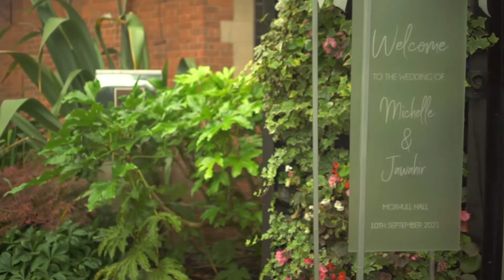Michelle and Jawahar's MOXHULL HALL Wedding Highlights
Filmed by Electra Films at stunning venue Moxhull Hall near Sutton Coldfield for Michelle and Jawahar. Such a beautifully styled wedding, a couple so very much in love and a combined family that are all incredibly happy. A heart warming video to enjoy.